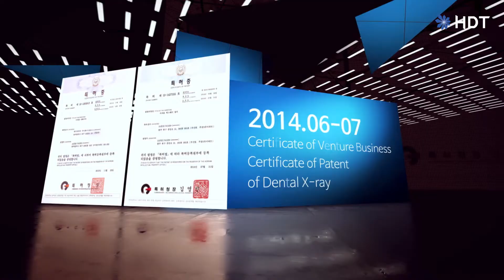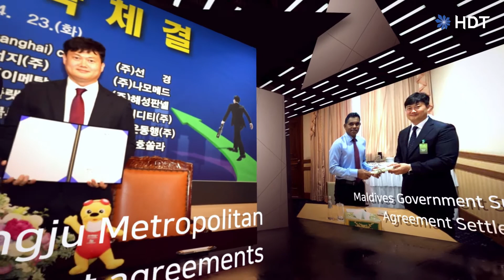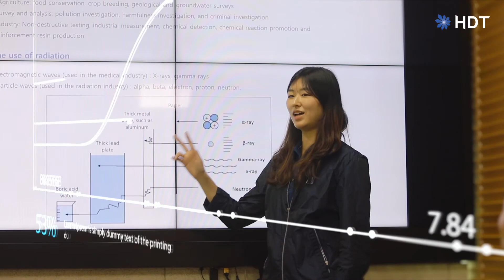[HDT - Introduce] Introduce video of HDT (Portable X-ray)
HDT, a company that specializes in medical and industrial X-rays, has been developing products with the slogan 'Human-centered developments'.
Always keeping mind of the company motto "easy, efficient, and safe," HDT focused on making a product that was easy and user-friendly, had an efficient X-ray imaging system, is safe for users of all age, yet also more economical than other traditional products.
The result of that mindset was the creation of the digital mobile X-ray, MINE.
In the future, HDT's goal is to develop products that are easy and safe like MINE and always produce Human-centered developments.

HDT는 의료, 산업용 X-ray전문기업으로 이제까지 ‘인간이 중심이다’라는 슬로건 아래 제품을 개발, 생산해왔습니다.
easy, efficient, safe 3가지 모토에 따라 쉽고 편리한 사용, 효율적인 촬영 시스템, 사용자에게 안전한 장치, 그럼에도 불구하고 기존 제품보다 현저히 저렴한 제품 생산에 집중했습니다.
그 결과 저희 주력제품인 MINE이 탄생하였고, 디지털 X-ray장치인 MINE처럼 앞으로도 쉽고 안전한 제품을 개발하여 궁극적으로 인간을 이롭게 하는 것이 저희 회사의 목표입니다.

HUMAN-CENTERED
DEVELOPMENT
TECHNOLOGY